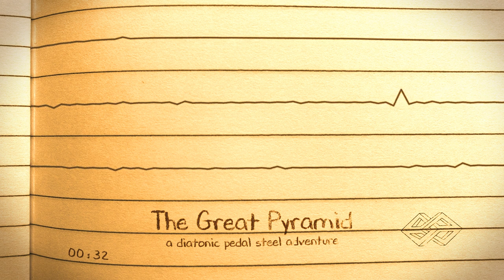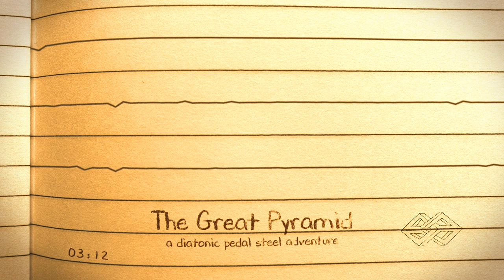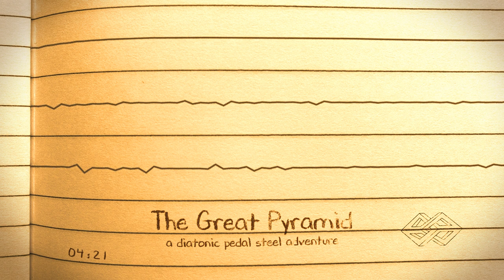The Great Pyramid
I wrote and recorded this song about 20 years ago for the "Bob & Roy's Diatonic Adventures" CD. It was played on a 12-string Sierra pedal steel. for the copedent chart.